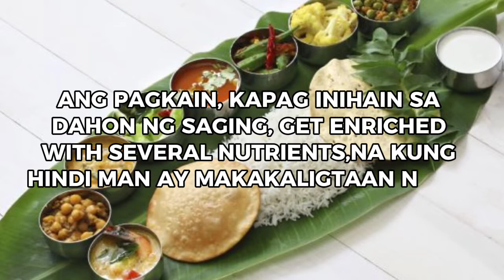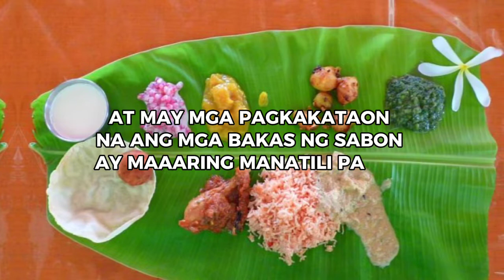Dahil sa mga bagay na ito,kaya mainam na kumain sa dahon ng saging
Eto ang mangyayari kapag kumain ka sa Dahon ng Saging